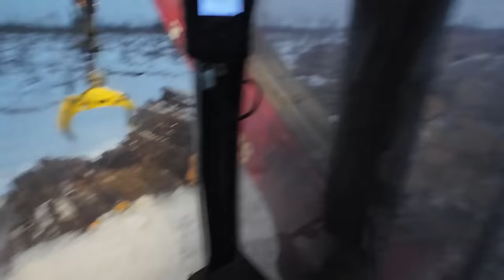KELIT LOPPUI KUIN SEINÄÄN!!!